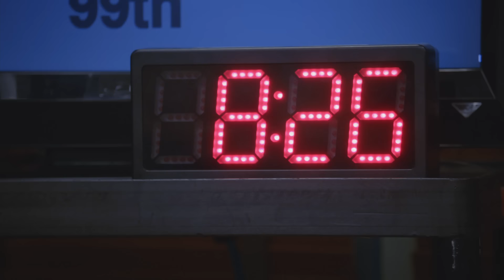Brooklyn Nine-Nine - Amy and Rosa Exchange Insults (Episode Highlight)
Amy practices her trash talk on Rosa.

SNL alum Andy Samberg and Emmy winner Andre Braugher lead this diverse, critically acclaimed ensemble that solves crimes like only they can - with tons of humor and the heart to match. Winner of a Golden Globe Award for Best Comedy Series and from Executive Producers Michael Schur and Dan Goor, "Brooklyn Nine-Nine" has captured the hearts of millions, and NBC is proud to be a part of the story.